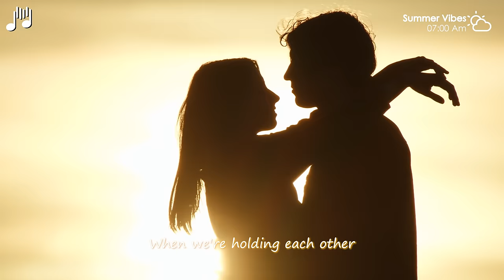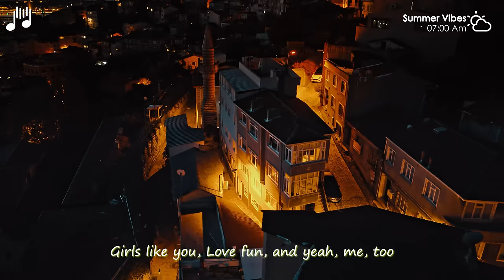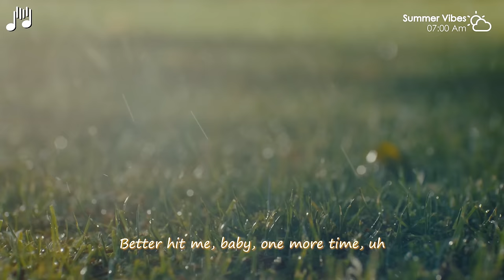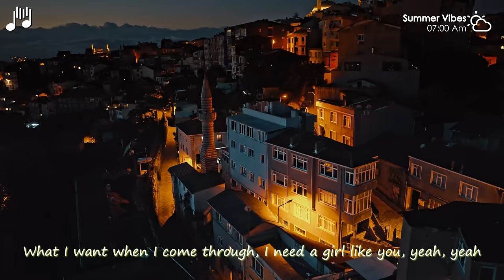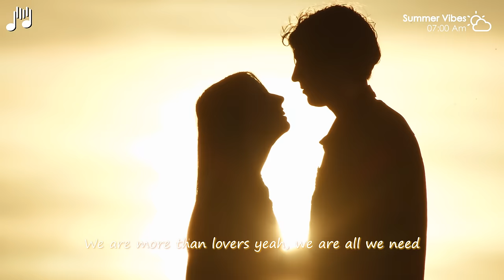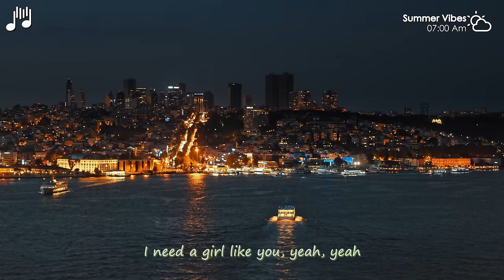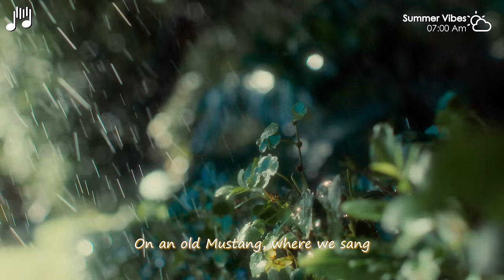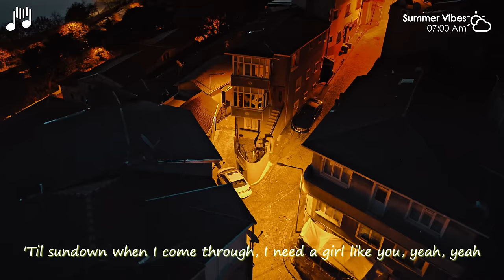Maroon 5, Coldplay, The Chainsmokers, Lauv, David Guetta & Bebe Rexha Style 🔥Summer Vibes 2024 #17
00:00 Bober, Janet Tung - 2002
02:25 Britt - Roses
04:27 Plum, Alosa - Girls Like You
07:14 Veronica Bravo - I’m so tired
09:51 Bravo, PHURS - Middle
12:13 Le Bober - Some Say
15:01 Veronica Bravo - Something Just Like This
18:27 Alosa, Britt - Memories
20:59 Le Bober - There For You
23:36 Bravo, T’art - Without Me
26:45 HALUNA - A Sky Full Of Stars
29:49 HALUNA - Hymn For The Weekend
32:24 HALUNA - Payphone
35:06 Alex Man, Dj Diac, HALUNA - I’m Blue
38:18 Goja x Magic Phase - Calm Down (wav) - Copy
41:20 Chaos, Della - Supergirl
44:37 Le Bober - Dusk Till Dawn
47:39 PACANI - Lost On You
50:16 HALUNA - Summertime Sadness
52:58 Martis, HALUNA - California Dreamin'
55:35 Bober, Janet Tung - 2002
58:00 Britt - Roses
1:00:02 Plum, Alosa - Girls Like You
1:02:49 Veronica Bravo - I’m so tired
1:05:26 Bravo, PHURS - Middle
1:07:48 Le Bober - Some Say
1:10:36 Veronica Bravo - Something Just Like This
1:14:02 Alosa, Britt - Memories
1:16:34 Le Bober - There For You
1:19:11 Bravo, T’art - Without Me
1:22:20 HALUNA - A Sky Full Of Stars
1:25:24 HALUNA - Hymn For The Weekend
1:27:59 HALUNA - Payphone
1:30:42 Alex Man, Dj Diac, HALUNA - I’m Blue
1:33:53 Goja x Magic Phase - Calm Down (wav) - Copy
1:36:55 Chaos, Della - Supergirl
1:40:12 Le Bober - Dusk Till Dawn
1:43:14 PACANI - Lost On You
1:45:52 HALUNA - Summertime Sadness
1:48:33 Martis, HALUNA - California Dreamin'
1:51:10 Bober, Janet Tung - 2002
1:53:35 Britt - Roses
1:55:38 Plum, Alosa - Girls Like You
1:58:25 Veronica Bravo - I’m so tired
2:01:01 Bravo, PHURS - Middle
2:03:23 Le Bober - Some Say
2:06:11 Veronica Bravo - Something Just Like This
2:09:38 Alosa, Britt - Memories
2:12:09 Le Bober - There For You
2:14:47 Bravo, T’art - Without Me
2:17:55 HALUNA - A Sky Full Of Stars
2:21:00 HALUNA - Hymn For The Weekend
2:23:34 HALUNA - Payphone
2:26:17 Alex Man, Dj Diac, HALUNA - I’m Blue
2:29:28 Goja x Magic Phase - Calm Down (wav) - Copy
2:32:30 Chaos, Della - Supergirl
2:35:48 Le Bober - Dusk Till Dawn
2:38:50 PACANI - Lost On You
2:41:27 HALUNA - Summertime Sadness
2:44:09 Martis, HALUNA - California Dreamin'
2:46:46 Bober, Janet Tung - 2002
2:49:11 Britt - Roses
2:51:13 Plum, Alosa - Girls Like You
2:54:00 Veronica Bravo - I’m so tired
2:56:37 Bravo, PHURS - Middle
2:58:59 Le Bober - Some Say
3:01:47 Veronica Bravo - Something Just Like This
3:05:13 Alosa, Britt - Memories
3:07:45 Le Bober - There For You
3:10:22 Bravo, T’art - Without Me
3:13:31 HALUNA - A Sky Full Of Stars
3:16:35 HALUNA - Hymn For The Weekend
3:19:10 HALUNA - Payphone
3:21:53 Alex Man, Dj Diac, HALUNA - I’m Blue
3:25:04 Goja x Magic Phase - Calm Down (wav) - Copy
3:28:06 Chaos, Della - Supergirl
3:31:23 Le Bober - Dusk Till Dawn
3:34:25 PACANI - Lost On You
3:37:03 HALUNA - Summertime Sadness
3:39:44 Martis, HALUNA - California Dreamin'